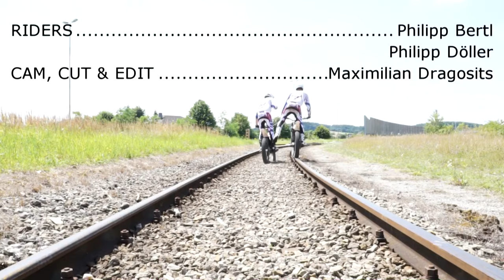Trial Is Awesome - by Omni Biotic Power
Die beiden österreichischen Trialasse Philipp Bertl und Philipp Döller (Team Omni Biotic Power) zeigen auf einem verlassenen Firmengelände eindrucksvoll ihr Können.

One of the best austrian trial riders Philipp Bertl and Philipp Döller (Team Omni Biotic Power) are showing their skills on a lost industry.